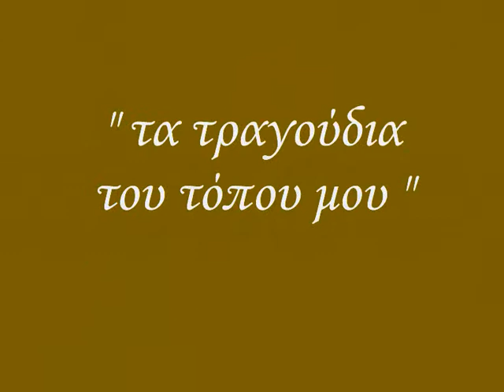ΑΝΝΑ ΒΥΤΙΝΑΡΟΥ - ΛΙΟΥΛΙΟΣ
ΒΙΝΤΕΟ ΜΕ ΕΙΚΟΝΕΣ ΑΠΟ ΤΗΝ ΑΡΚΑΔΙΑ !

ΑΝΝΑ  ΒΥΤΙΝΑΡΟΥ «Τα τραγούδια της πατρίδας μου»

    Ένα όνειρο ζωής ήταν για μένα ο δίσκος αυτός με τα δημοτικά τραγούδια. Οι θύμησές μου είναι γεμάτες με τα ακούσματά τους, αφού γεννήθηκα και μεγάλωσα στην ορεινή Αρκαδία, όπου ο Ταΰγετος σμίγει με τους ήχους του βιολιού και του κλαρίνου. Στους γονείς μου, απ' τους οποίους πρωτάκουσα τα δημοτικά τραγούδια και σε όλους τους γέροντες της Αρκαδίας, είναι αφιερωμένος ο δίσκος αυτός.

Έπαιξαν :
Κλαρίνο: Παναγιώτης Πλαστήρας -- Βιολί: Στάθης Κουκουλάρης -- Λαούτο: Βασίλης Κατράκος, Κιθάρα: Βαγγέλης Κουκουλάρης -- Τουμπερλέκι: Φώτης Τσιλιπάνος

Ηχογράφηση -- Απρίλιος 1997